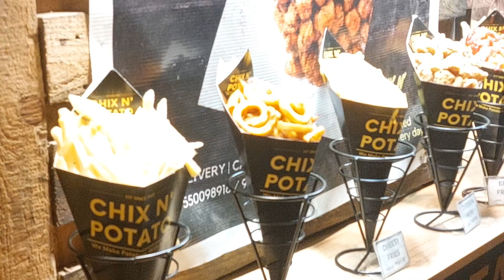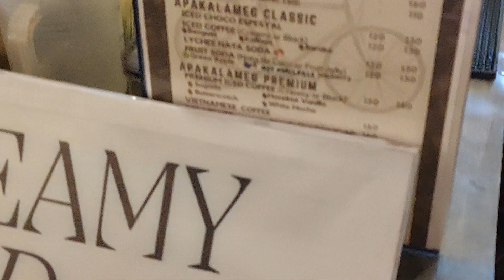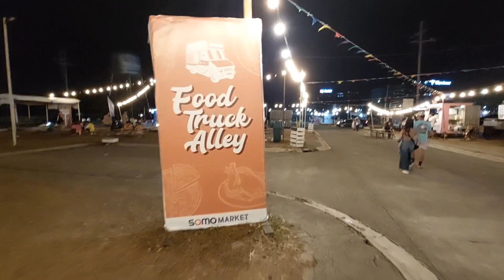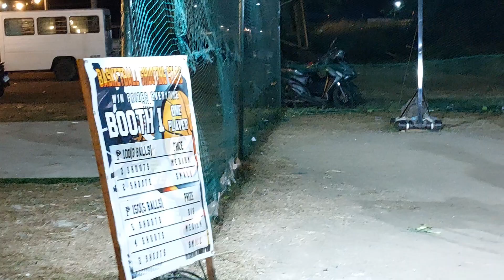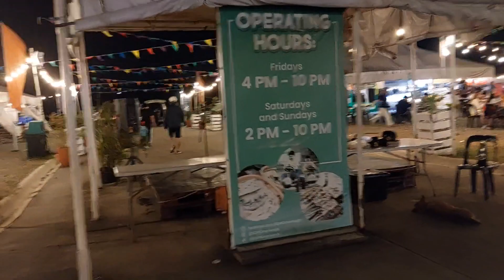PINAKAMALAKI FOOD BAZAAR • SOMO MARKET • SOMO FOOD PARK •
first time dito sa SOMOMARKET or SOMOFOODPARK SOMO tinawag siya somo dahil located siya sa SOUTHMOLINO saya mag Foodtrip kaya sa lahat ng foodlover foodie food samahan nyo ko sa vlog na ito sa foodvlogs foodvlogging ito na pinaka masarap sa lahat maging